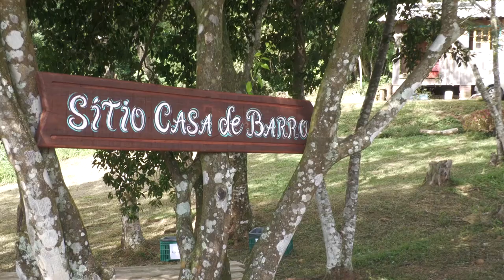Sistemas de Cultivo de Feijão Orgânico (Caraá) - Rio Grande Rural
Nossa equipe esteve em uma propriedade na localidade de Alto Rio dos Sinos, no município de Caraá, onde ocorreu a tarde de campo em Sistemas de Cultivo de Feijão Orgânico. Veja como foi o evento e o resultado surpreendente desse experimento.